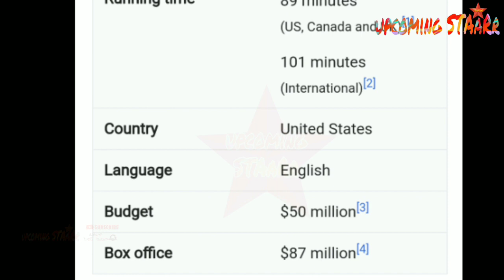World SuperStars In 50 Years From Cinema Industry | 1970 To 2020 Top 4 Heroes And Super Stars